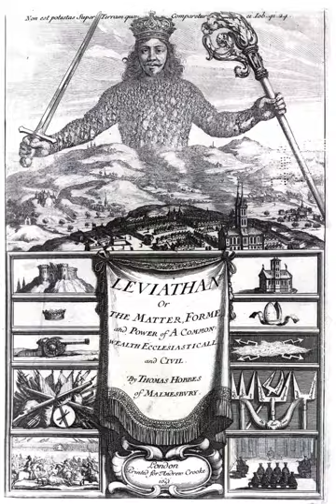Sovereignty | Wikipedia audio article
This is an audio version of the Wikipedia Article:
Sovereignty

- Socrates

SUMMARY
Sovereignty is the full right and power of a governing body over itself, without any interference from outside sources or bodies. In political theory, sovereignty is a substantive term designating supreme authority over some polity. It is a basic principle underlying the dominant Westphalian model of state foundation.